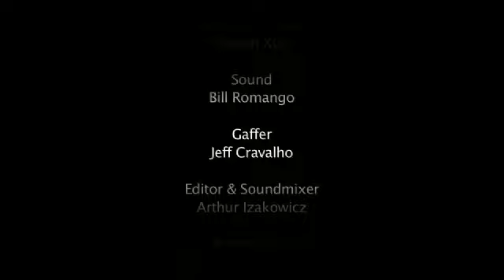Exposure - starring Zaid Abu Hamdan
Directed by Arthur Izakowicz
The New York Film Academy - LA

Starring: Zaid Abu Hamdan